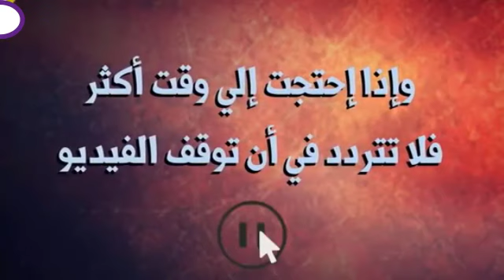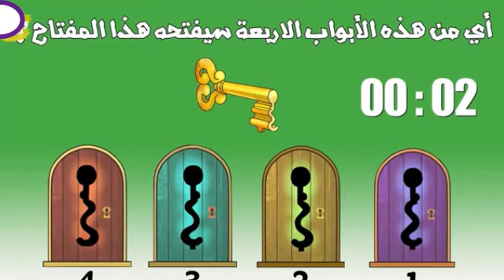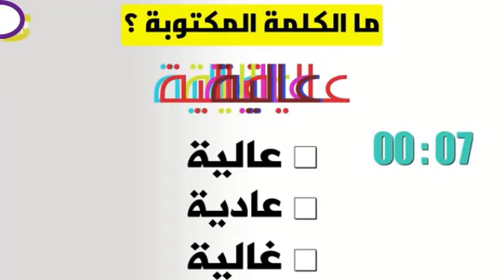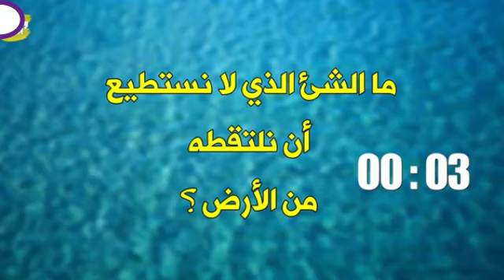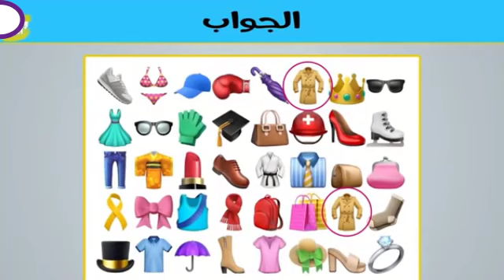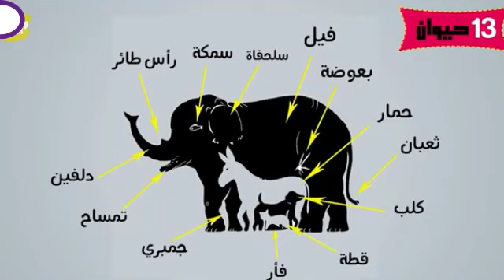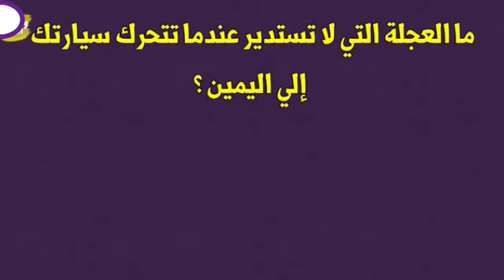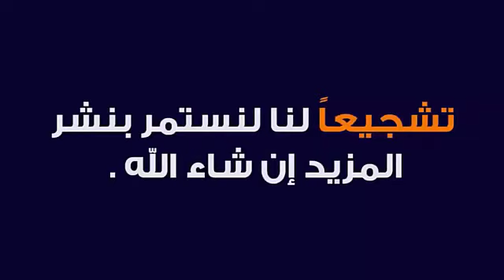chalenge 2 التحدي رقم 2 صقل مهارتك